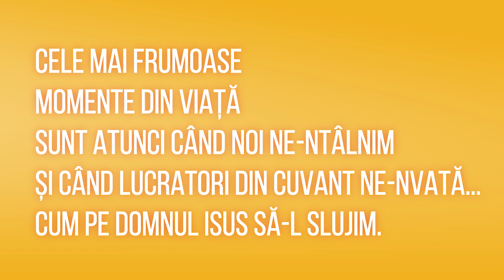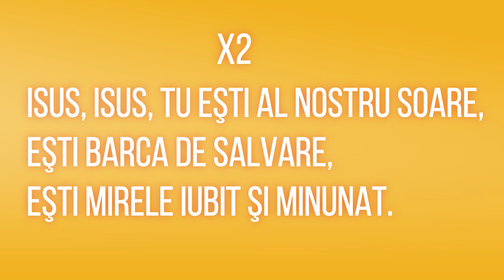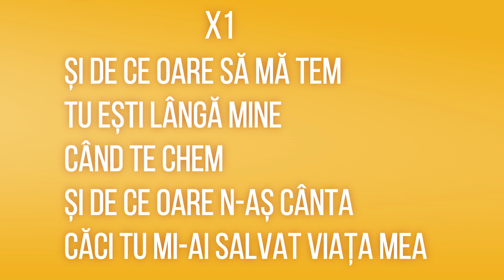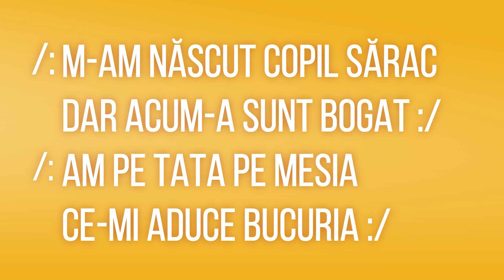NEGATIV Colaj - Noi ne bucuram, Isus isus, Si de ce, M am nascut copil sarac (Rugul Aprins)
Ai dori să susții acest cont de Youtube ​cu o donație? O poți face chiar acum!
Domnul să te binecuvânteze, și să-ți răsplătească!
REVOLUT:
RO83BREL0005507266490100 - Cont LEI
SHORT CODE: 04-00-75 - GBP
CONT: 50236482
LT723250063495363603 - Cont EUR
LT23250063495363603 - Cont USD